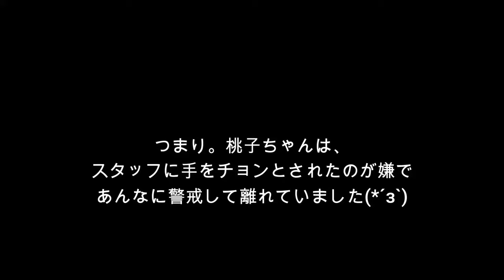【トド】チョンっが嫌だったみたいです(*´з`) （伊勢シーパラダイス）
トドたちの受信動作訓練の練習の様子です(^^)/
トドを取り押さえて採血やら目薬やらは出来ないので、トドたちがスタッフに協力して検査等をさせてくれる様にしてもらう練習です。
桃子ちゃんは天真爛漫そうに見えて実は結構敏感なんです(*´з`)

■各リンク
🔵伊勢シーパラダイスチャンネル